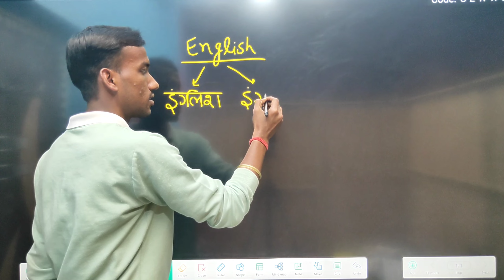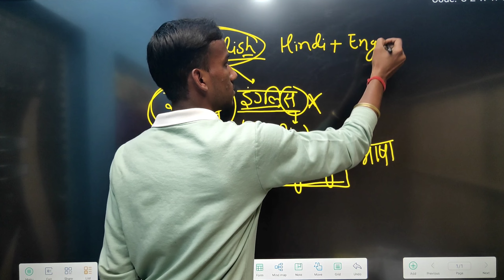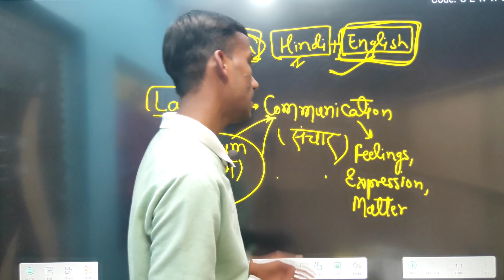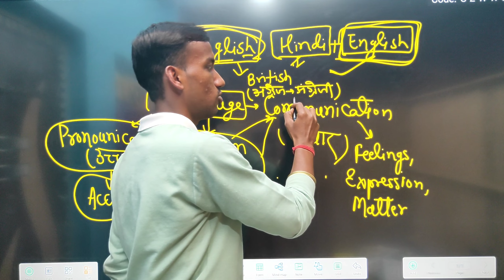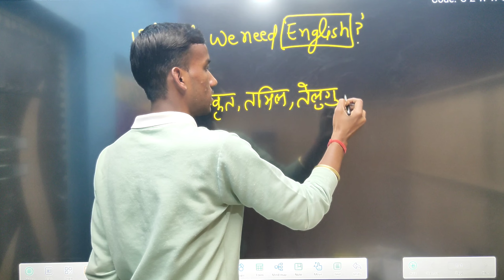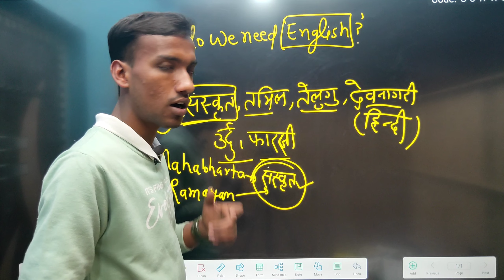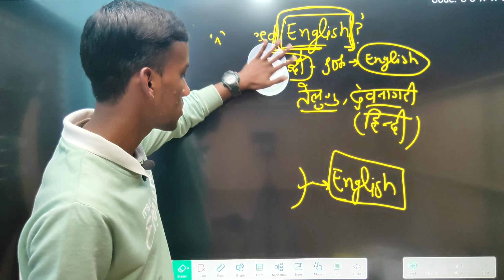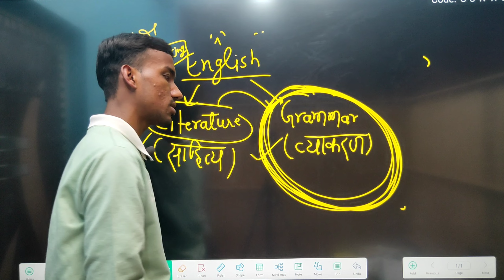CLASS 12th ENGLISH। ENGLISH GRAMMAR। FROM ZERO LEVELS। DAILY LIVE CLASSES।VIDEO NO -1।BY SAURAV SIR।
ENGLISH का PDF DOWNLOAD करने के लिए नीचे दिए गए LINK पर CLICK करें।

CLASS 12th ENGLISH। ENGLISH GRAMMAR। FROM ZERO LEVELS। DAILY LIVE CLASSES।VIDEO NO -1।BY SAURAV SIR। DOWNLOAD APP FOR  PDF AND TEST SERIES